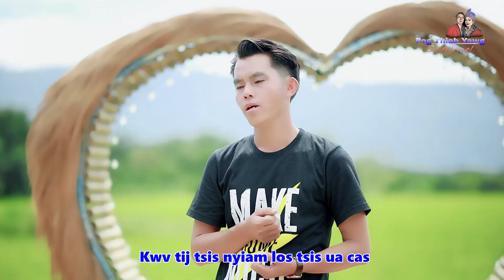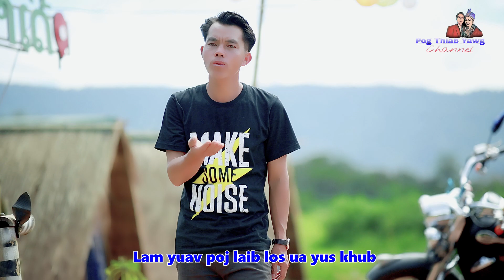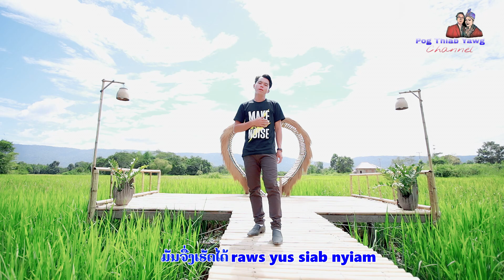Lam Yuav Poj Laib - Chan Thao - New MV Song 🎵 2022